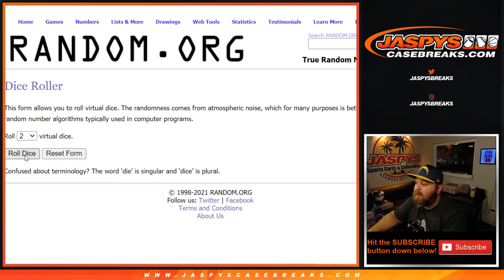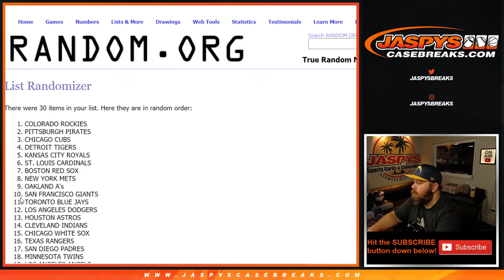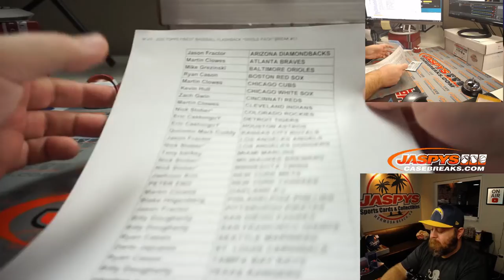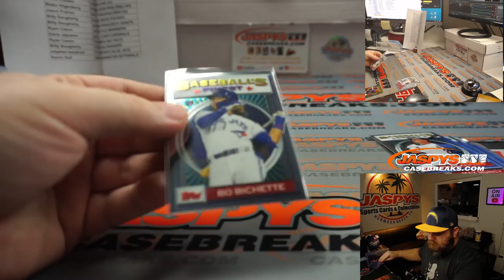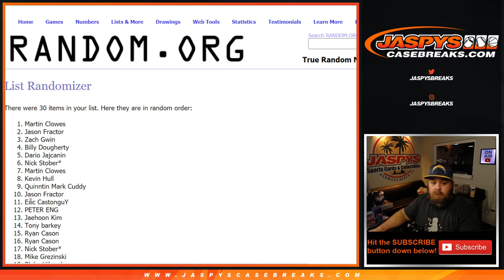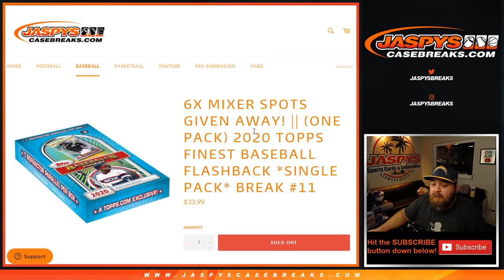W 2/3 - 2020 TOPPS FINEST BASEBALL FLASHBACK *SINGLE PACK* BREAK #11